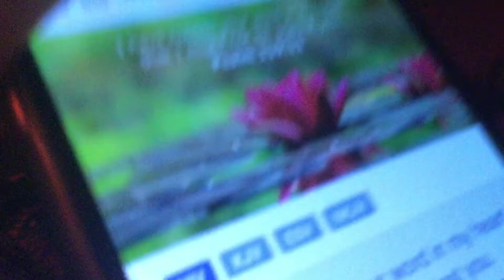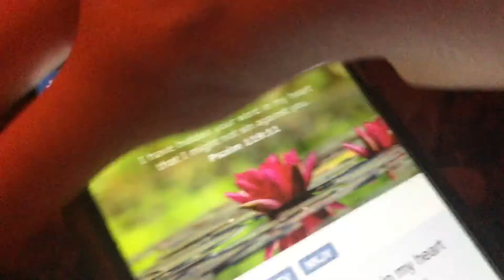Countdown to Christmas 2020: Day 22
It’s Day 22 of Countdown to Christmas 2020.